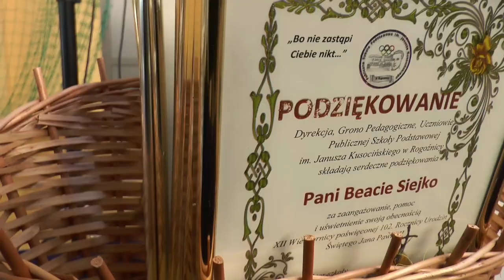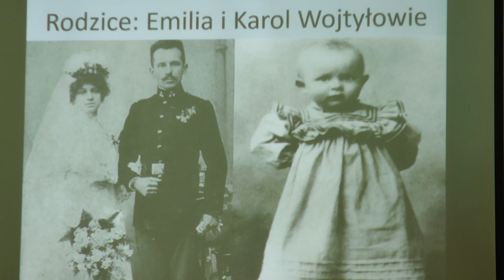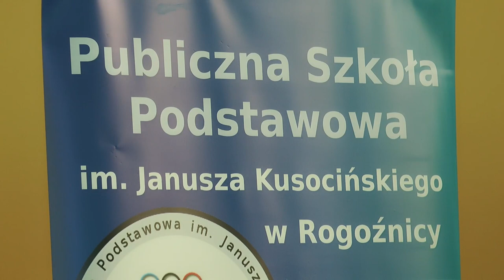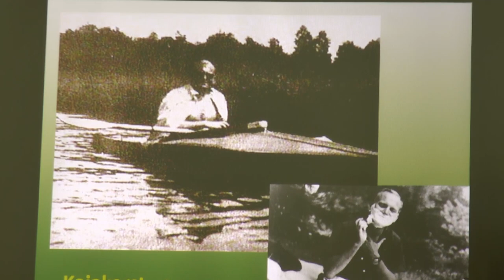Rogoźnica: XII Wieczornica z okazji 102. rocznicy urodzin św. Jana Pawła II | Radio Biper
18 maja w budynku Publicznej Szkoły Podstawowej im. J. Kusocińskiego w Rogoźnicy odbyła się "XII Wieczornica z okazji 102 rocznicy urodzin św. Jana Pawła II".